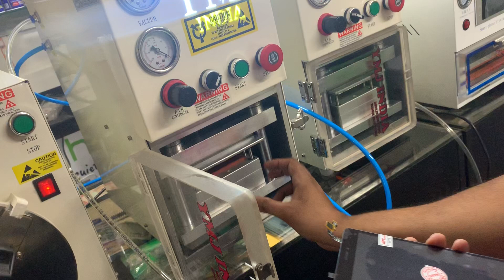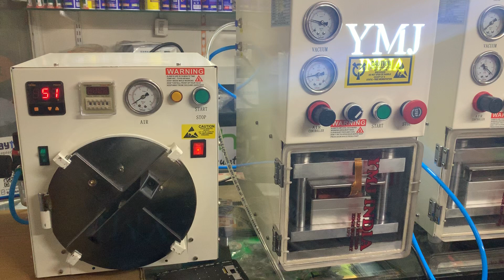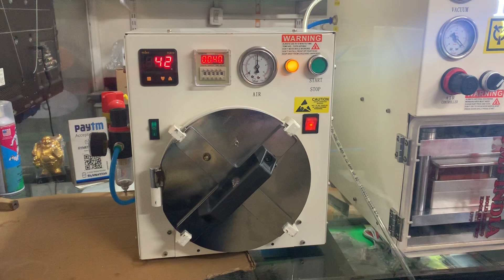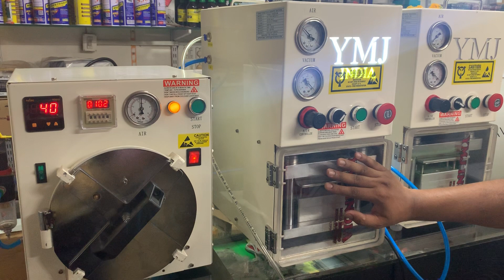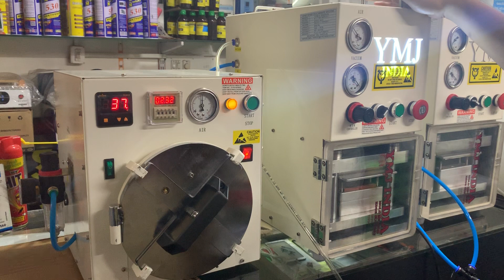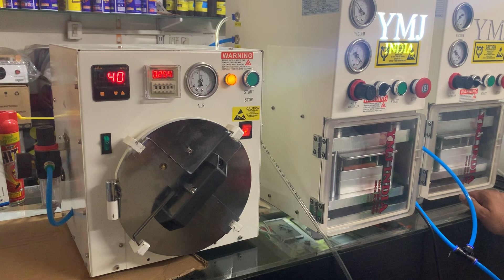YMJ INDIA 2019 EDITION INDIA MAKE DEVICE